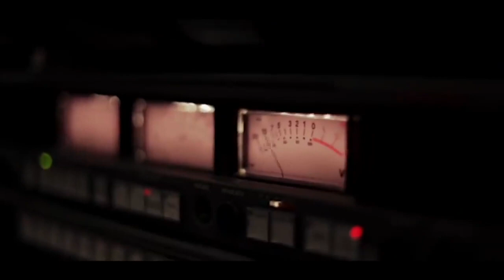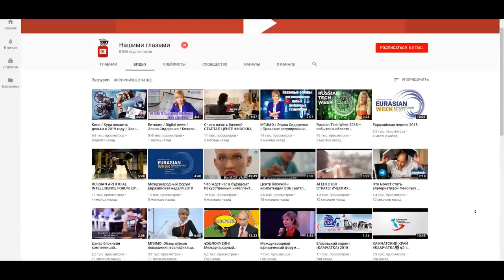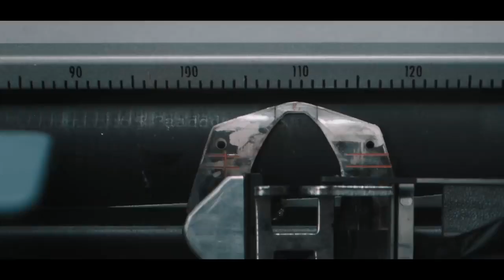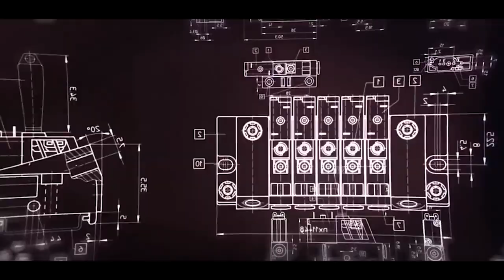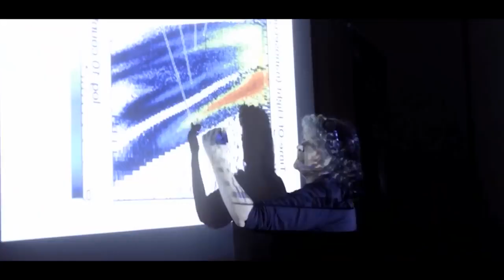ПЛУТОН СПАСЕТ ЧЕЛОВЕЧЕСТВО ОТ АГРЕССИИ СОЛНЦА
PLUTO WILL SAVE HUMANITY FROM THE AGGRESSION OF THE SUN